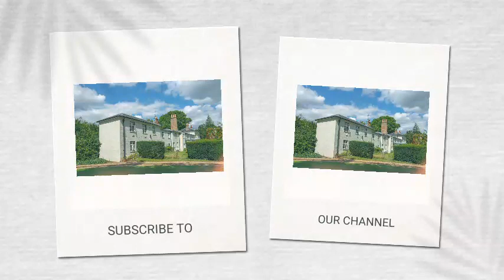Jack Brooksbank Puts an End to Meg's Scheme: Her Plan to Get His Portugal Timeshares Falls Apart